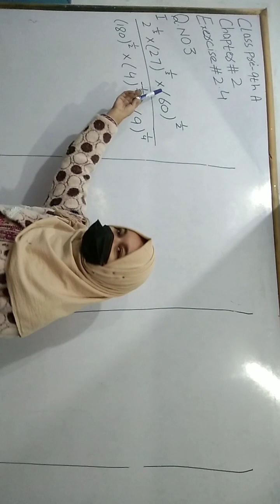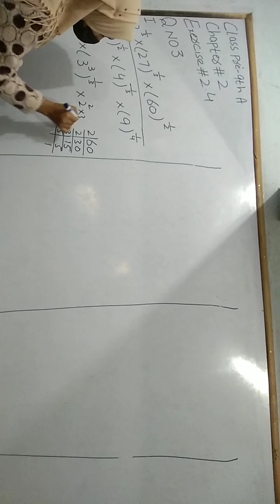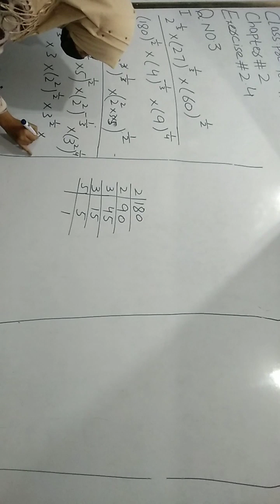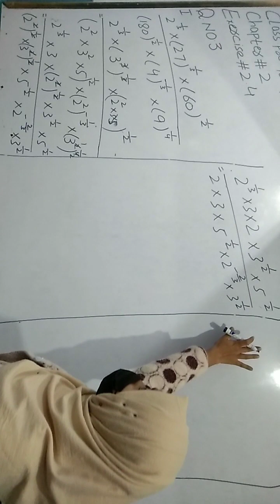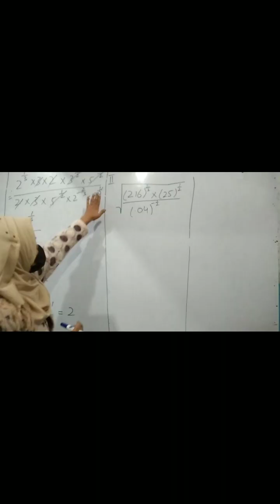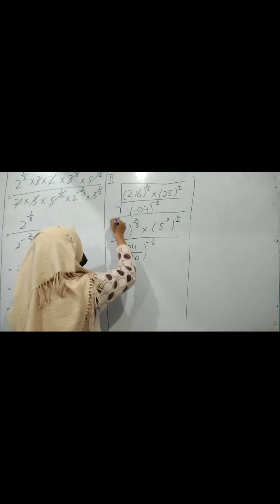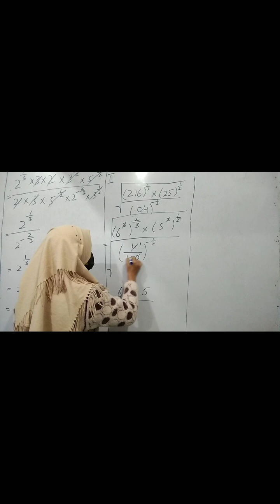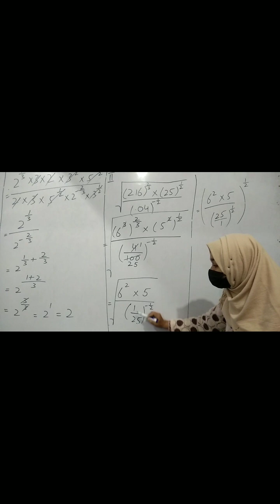Class pre 9th section A subject Math exercise 2.4 Question no 3 part 1 and 2